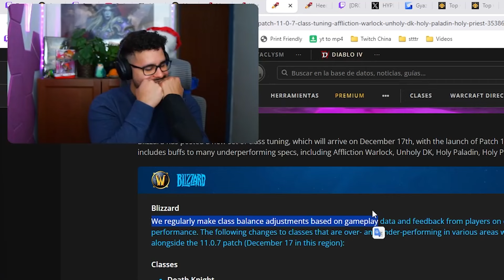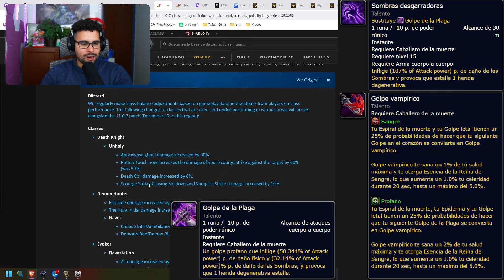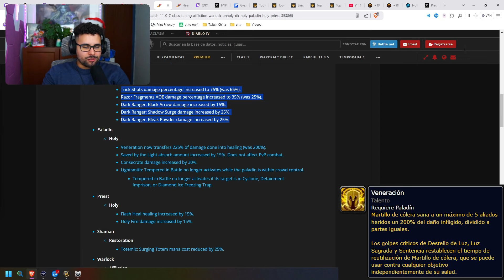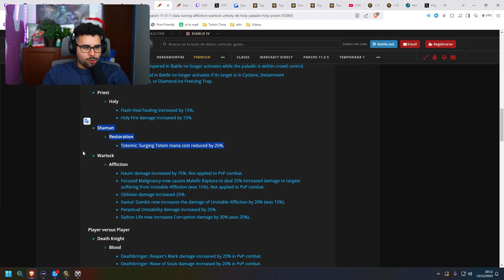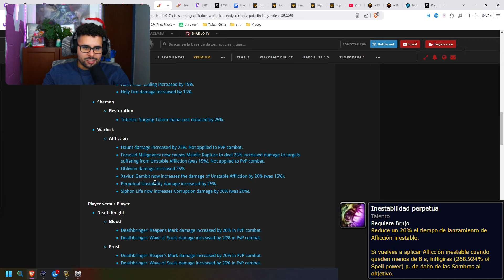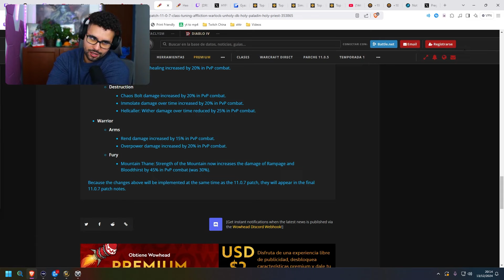¡BUFFOS DE EMERGENCIA A LAS PEORES CLASES! 😱 *Parche 11.0.7*